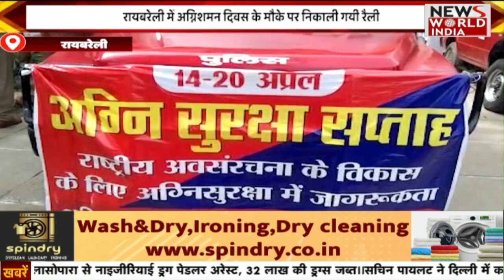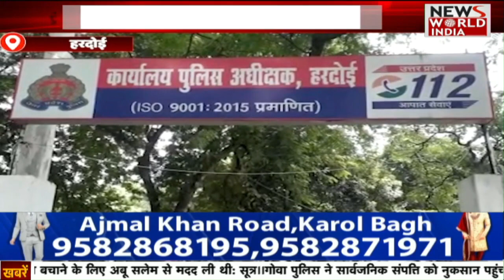🔴LIVE: Hindi News Bulletin | Hindi Samachar Bulletin | Latest News in Hindi